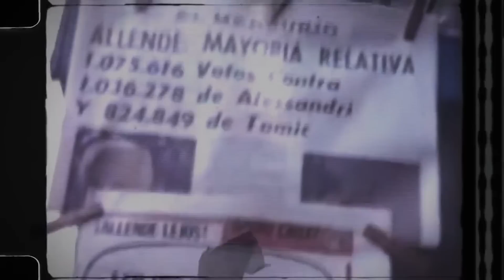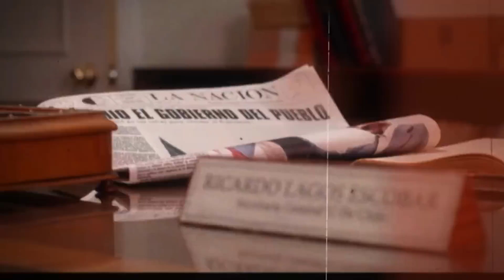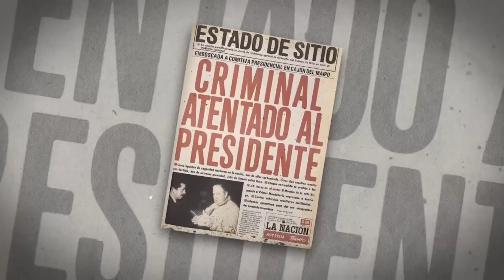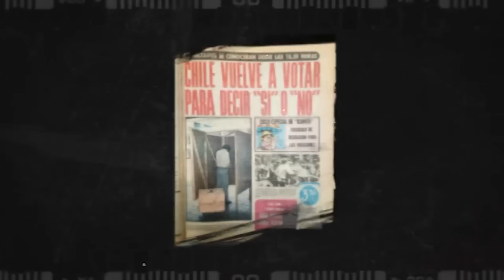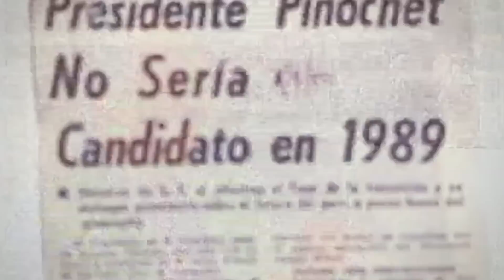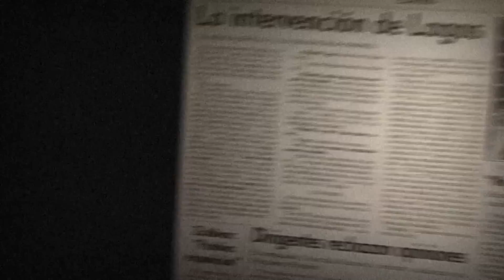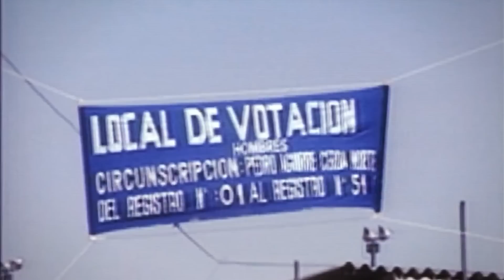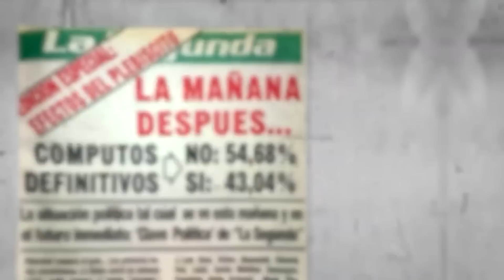Elegidos: Así vivió el Golpe de Estado Ricardo Lagos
Revive el documental de Ricardo Lagos en "Elegidos", el programa de Mega que conmemora los 50 años del Golpe de Estado de 1973.